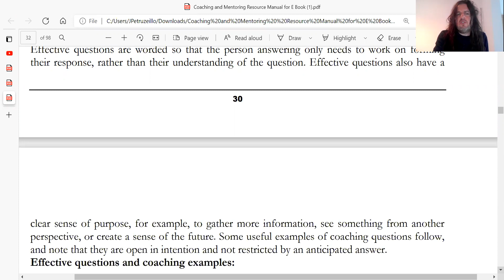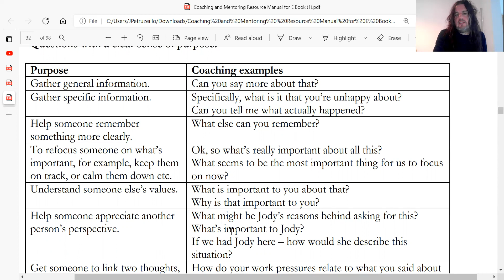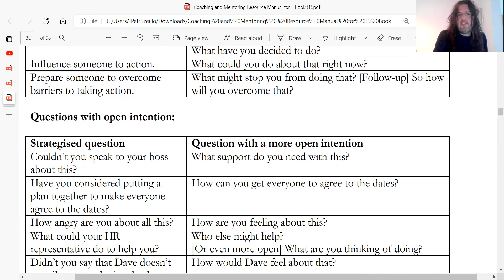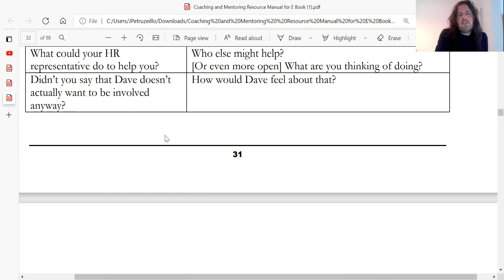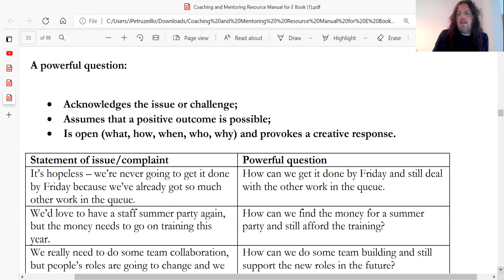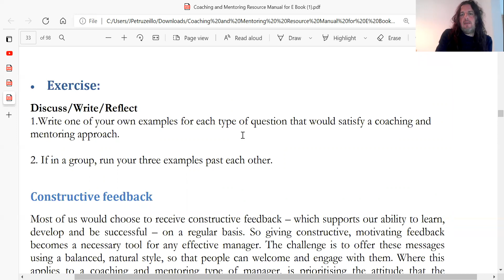Effective questioning for coaches seminar segment with Jimmy Petruzzi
Effective questioning for coaches seminar segment with
Jimmy Petruzzi  MSc ( Psychology and Neuroscience of Mental Health)

Effective questions are worded so that the person answering only needs to work on forming
their response, rather than their understanding of the question. Effective questions also have a
clear sense of purpose, for example, to gather more information, see something from another
perspective, or create a sense of the future. Some useful examples of coaching questions follow,
and note that they are open in intention and not restricted by an anticipated answer.